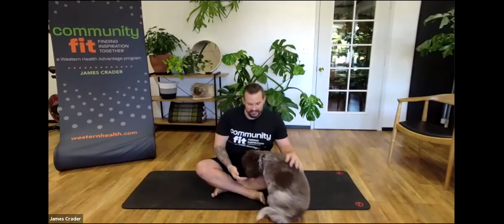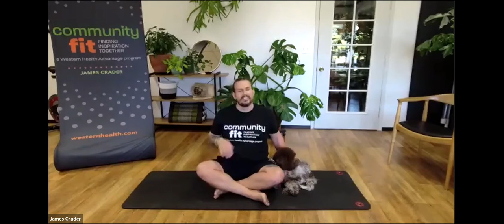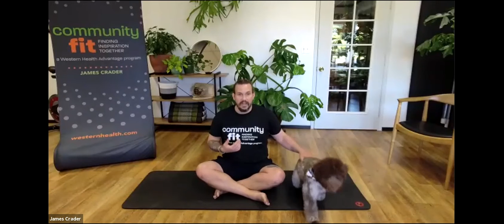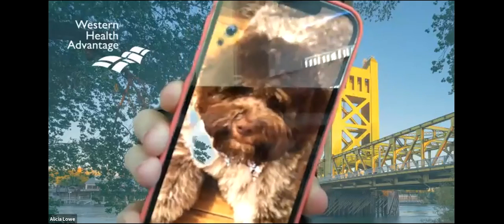CommunityFIT: Stress Reset November 24, 2021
Stress Reset is full of biobehavioral tools and tips to help you lower your stress fever before it spikes out of control. You’ll learn in-the-moment stress interrupters and long-term strategies for navigating anxiety. We’ll explore bringing the mind and body into ease through breathing practices, nervous system toning exercises, physical tension relief, and mindset moments designed to help us stress less, feel more aligned, and be better able to respond well to the world around us one choice at a time.